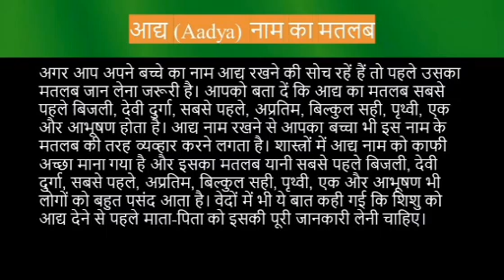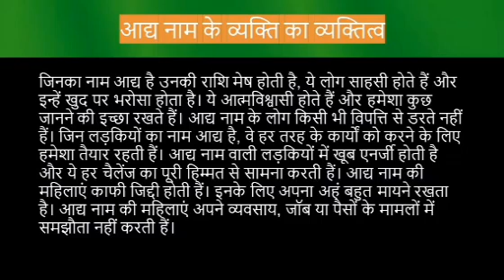Aadya name meaning in hindi | aadya naam ka matlab kya hota hai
Aadya naam ka matlab
Aadya name meaning in hindi
Aadya naam mane k